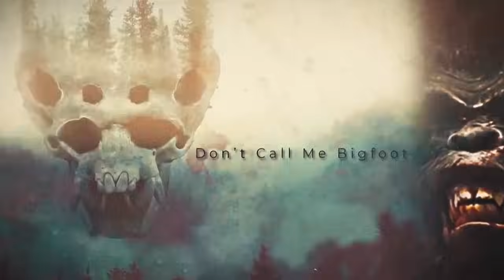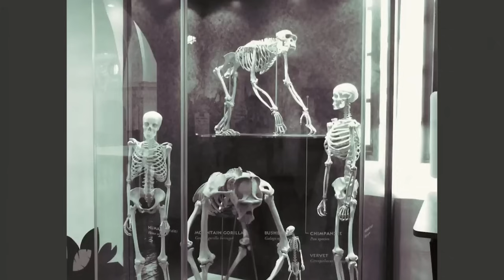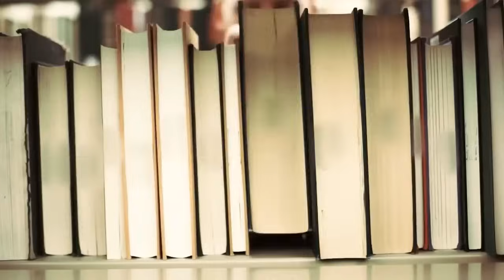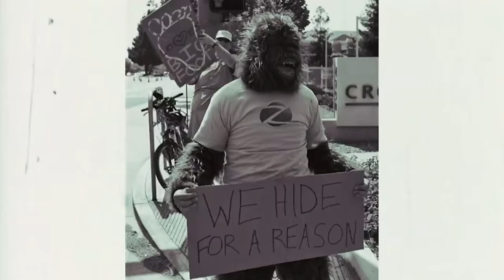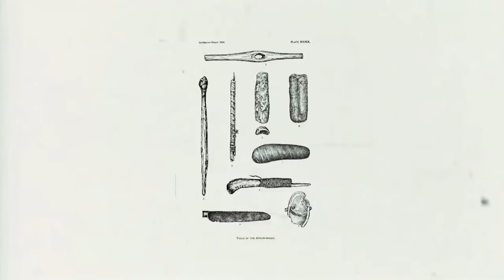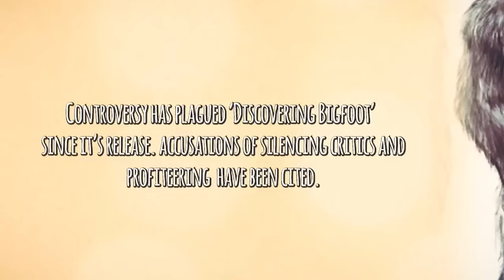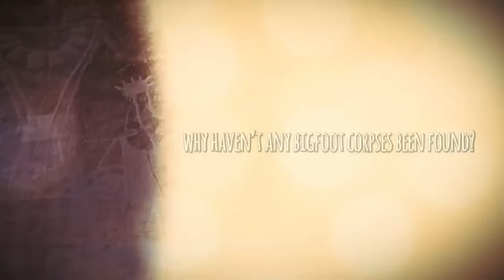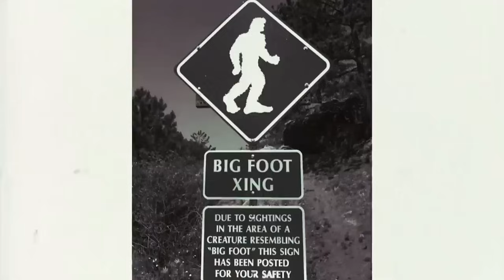Don't Call Me Bigfoot I Absolute Mysteries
There are tales all around the world of big, hairy, bipedal, ape-like creatures that dwell in the wilderness and leave footprints. But whatever you do, don't call them Bigfoot. From the Patterson - Gimlin film and other sightings to known hoaxes and bigfoot hunters, this documentary delves deep into the mythology, sightings and people who search out these mysterious beings.

Licensed by Stream Go Media
@AbsoluteMysteries - We Know The Truth